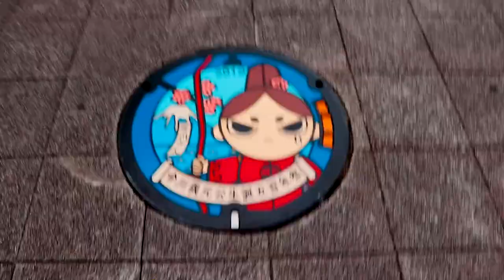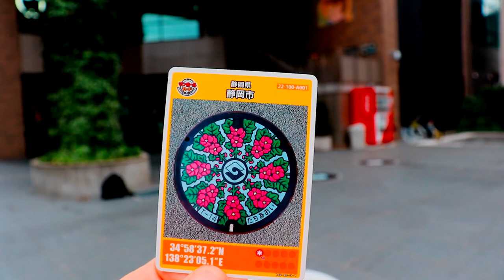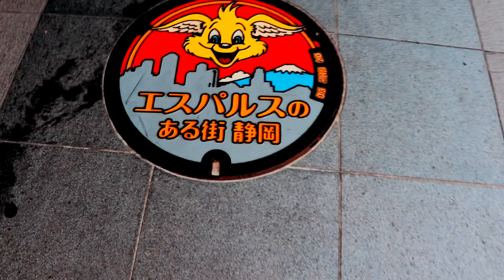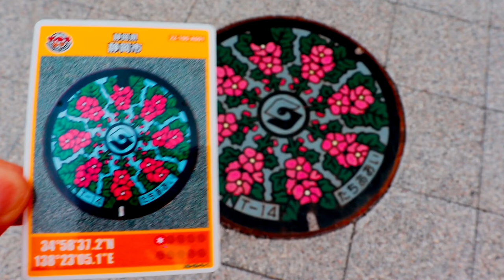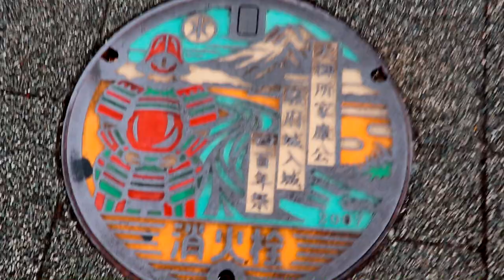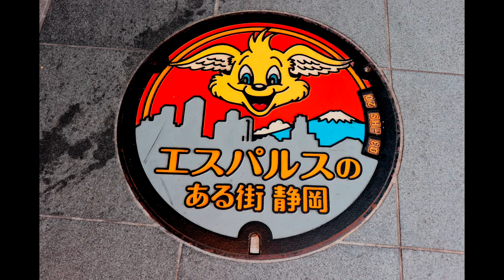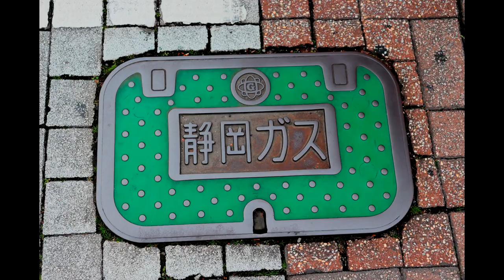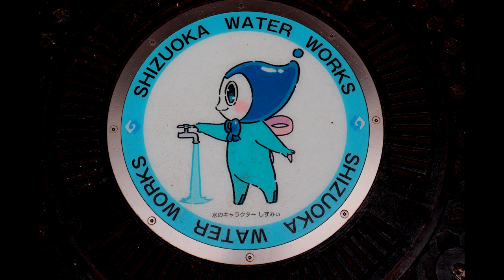Manhole Cover | Shizuoka City, Shizuoka Japan | 静岡 マンホール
When you arrive to Japan it's common for your eyes to look up and see Tokyo Tower, Sky Tree, neon lights... but sometimes all you have to do is look down and see something you have never seen before. Japan manhole covers are a big hobby in Japan. It is so popular the sewer and water works even started making trading cards (along with other collectables). I'm hoping to make this into a series of other cities and their unique art on manhole covers.

Come along with me on the hunt for the different manhole covers in Shizuoka City.  Each City has their own trading card and their own special designs. Let see how many we can collect.

You know I've been in the Navy too long... I keep calling the manhole covers deck drains.